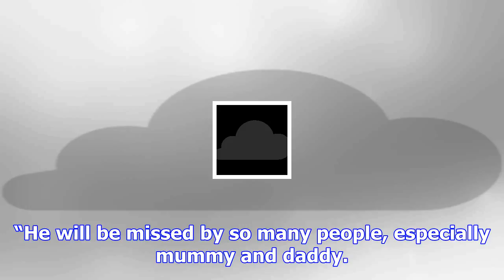Christmas heartbreak for family after 'cheeky' boy, 5, dies in car crash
A family are facing Christmas without their beloved five-year-old son after he was killed in a car c...